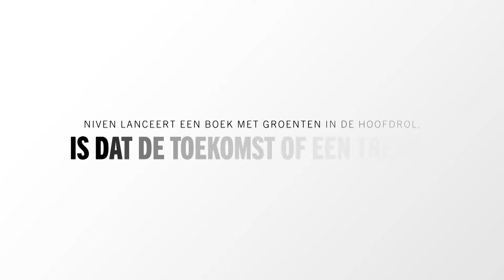NIVEN8020 launch-party. club AIR, Amsterdam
Begin juni kwam NIVEN 80/20, het kookboek van Niven uit. De release was in AIR, de voormalige iT in Amsterdam. Een lancering van een kookboek in een nachtclub? Zeker!  Maar dan wel mét grasmat, boerenmarkt en een urban pick-nick voor een handje vol pers.

Er waren enorm veel collega's aanwezig waaronder oud leermeesters Lucas Rive en Jonnie Boer. Jonnie overhandigde samen met Thérèse het eerste exemplaar van NIVEN 80/20 aan Niven.